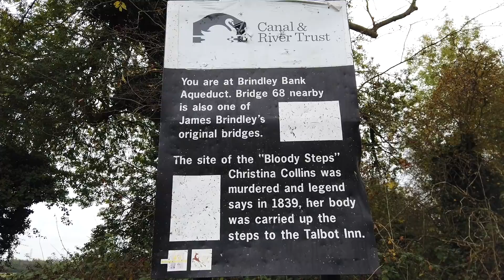MURDER on a Narrowboat! Horror on the Trent & Mersey Canal. Ep. 131.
We inadvertently moor in the exact spot where the narrowboat murder of Christina Collins took place. There's horror on the Trent & Mersey Canal when Colin uncovers not just one, but several murders by the Rugeley Poisoner within the area we're moored at Rugeley on the Trent & Mersey Canal.

We continue north towards Stone, passing the site of the Colwich Train crash of 1986, as we take in the views of Cannock Chase and the Saltmarsh Pasturefields.

Music.
'Hope' by ANBR.
'Bigger Fish' by Marc Robillard.
'Out in the Cold' by Josh Leake.
'Don't Look Through My Sight (Instrumental Version)' by Adam 7.
'Hawaii Whykiki' by Ofer Koren.